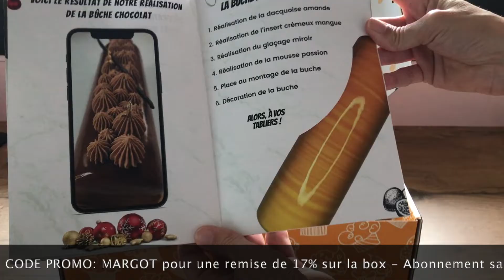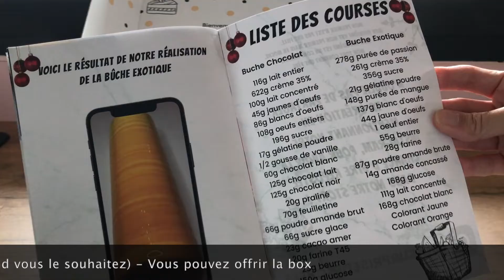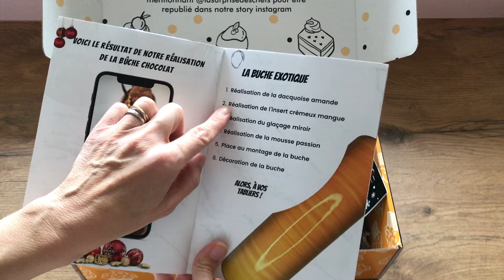Bûche exotique mangue passion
Aujourd'hui, je vous propose une bûche exotique, à la mangue et aux fruits de la passion.
J'ai eu le plaisir de tester la box et la recette du site "la surprise des chefs"

La surprise du chef, c'est une box qui contient le matériel nécessaire et quelques ingrédients nécéssaire pour réaliser une pâtisserie, ainsi qu'un livret recette.
- Livraison sous 2-3 jours
- Possibilité d'offrir la box

Les ingrédients:

LA DACQUOISE:
137 G DE BLANCS D'OEUFS
135 G DE SUCRE
100 G DE POUDRE D'AMANDE
28 G DE FARINE

L'INSERT CRÉMEUX MANGUE:
1,5 G DE GÉLATINE
148 G DE PULPE DE MANGUE
3 JAUNES D'OEUFS
35 G DE SUCRE
55 G DE BEURRE DOUX

LA MOUSSE PASSION:
260 G DE CRÈME LIQUIDE 30% MG
7 G DE GÉLATINE
280 G DE FRUITS DE LA PASSION
17 G DE SUCRE

LE GLAÇAGE MIROIR:
97,5 G D'EAU
168 G DE SUCRE
168 G DE GLUCOSE
111 G DE LAIT CONCENTRÉ
13 G DE GÉLATINE
77 G D'EAU
168 G DE CHOCOLAT BLANC
DU COLORANT ORANGE ET JAUNE

BONNE RECETTE! :-)

Je vous propose une nouvelle recette tous les mardis à 18h (et parfois plus)